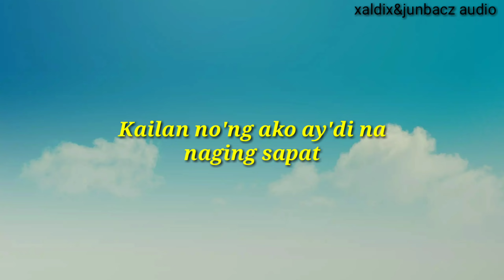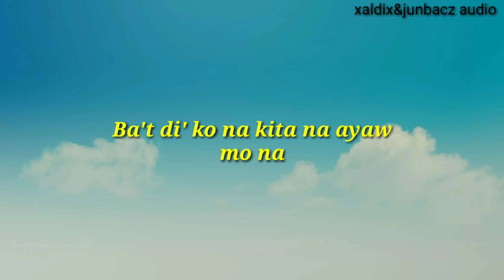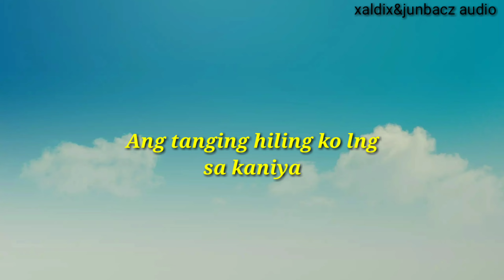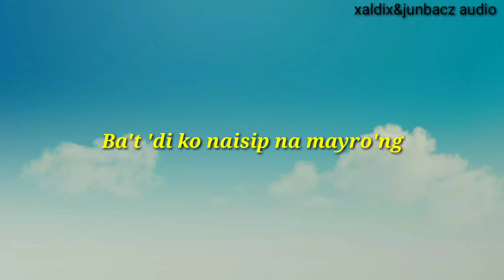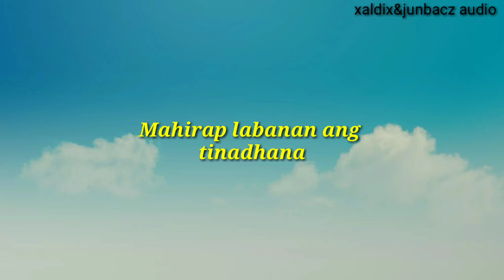PAUBAYA MOIRA DELA TORRE ACOUSTIC KARAOKE